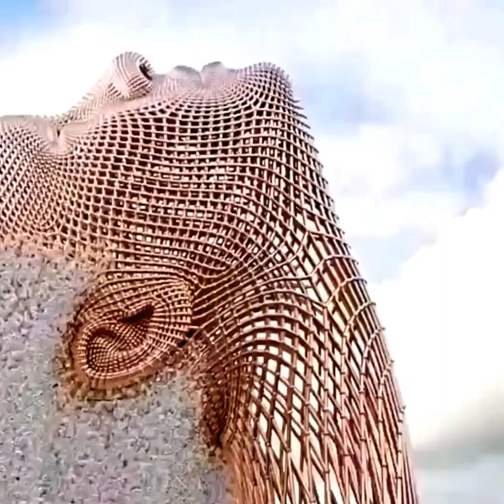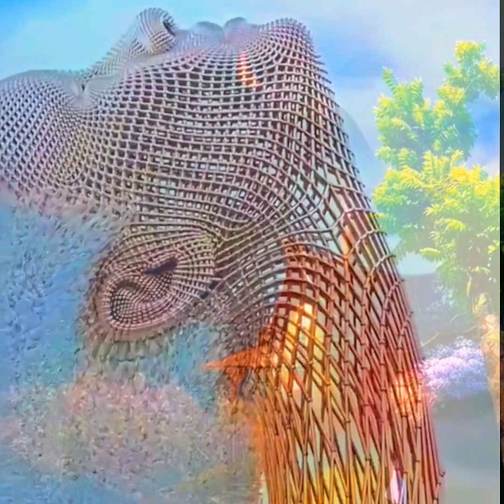Lauterbrunnen, Switzerland's @sophea Tonsay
Lauterbrunnen, Switzerland's
Lauterbrunnen is perhaps the most beautiful village in

Switzerland.

Located in the swiss Alps valley, it is also known as the waterfalls village as it has 72 waterfalls that look

absolutely gorgeous.

This video was shot during summer time (August 2023) and I was lucky as the weather was at its best (for video shooting).